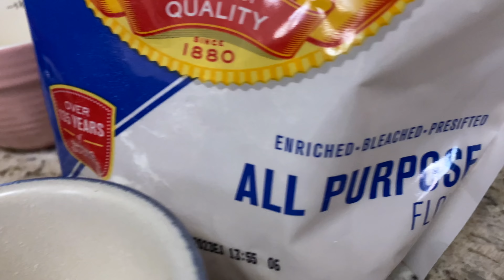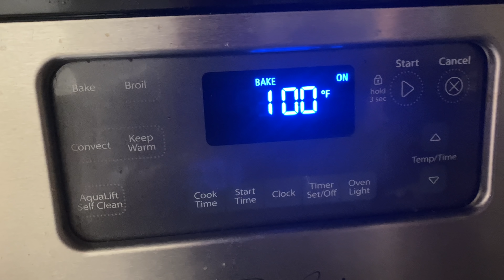Besitos de Coco/ Coconut Macaroons Puerto Rican style / Coconut Kisses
mi tienda de Amazon
 Ingredientes:
2 tz de coco rallado / 2 cups shredded coconut
1 tz de coco rallado sin azucar  / 1 cup of shredded coconut without sugar
1/2 lata de leche condensada or 7 onz / 1/2 can of condensed milk (7 oz)
1 cdta de sal , 1 cdta de extracto de vainilla or de almendra
1 tsp of salt , 1 tsp vanilla extract or almond extract
1 clara de huevo / 1 egg white
2 cdas de harina de todo uso / 2 tbsp all purpose flour
Maraschino cherry
chocolate ,sprinkles

Hola Bienvenidos a mi Canal Cooking con la Bori, no soy chef pero me
encanta cocinar lo herede de mi abuela gracias a ella soy lo que soy , aqui hago recetas de Puerto Rico , postres y recetas Internacionales, al perder mi trabajo mi hija me dijo mami por que no haces un canal en Youtube , al principio tenia miedo pero poco a poco estoy aprendiendo mas gracias por su apoyo, y gracias .Cualquier Recomendacion o receta me envian un mensaje y Gracias Bye Bye

Hello Welcome to mi Channel Cooking con la Bori, I am not chef but i love to cook, I inherited it from my grandmother thanks to her I am what i am, here i make recipies from Puerto Rico, desserts and International recipes, losing my job , My daughter told me why you dont make videos for Youtube, in the begining i was scared but little by little i am learning more, Thanks for your support, and my recipes has substitles in English any recomendation or any recipe they want please let me know by massage Tks : @CookingconLaBori  Bye bYe